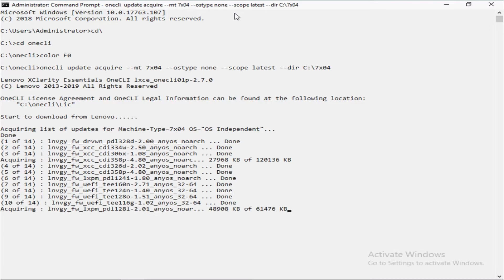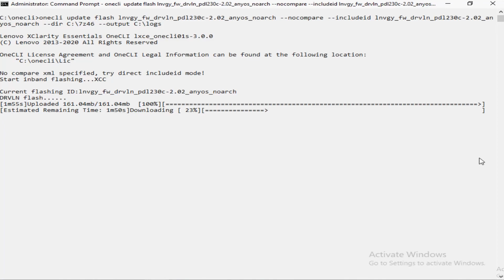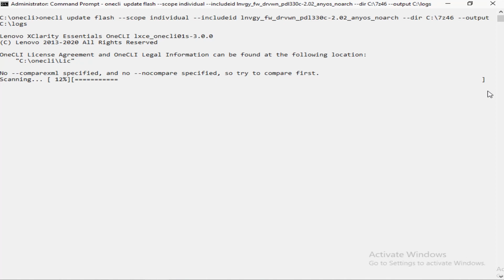How to use Lenovo XClarity Essentials OneCLI to locally update your system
This video introduces the procedures used to run OneCLI to acquire and install firmware drivers on your system.